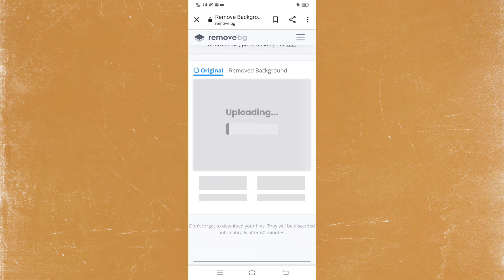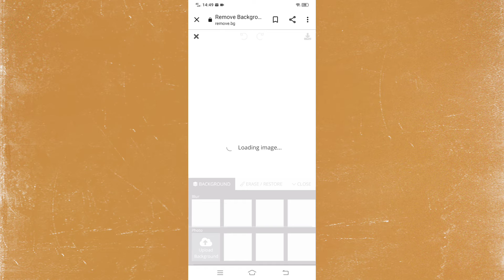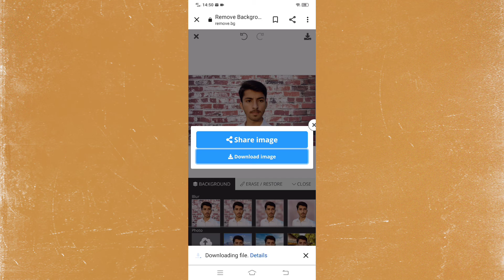How to Change Background of a Photo in 1 second 😯😱